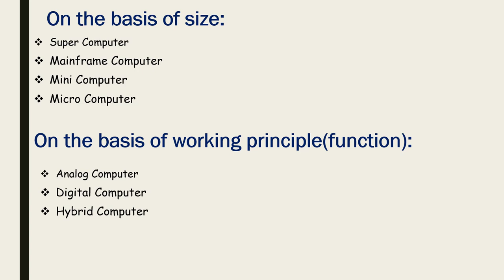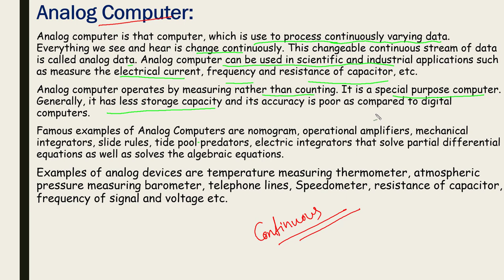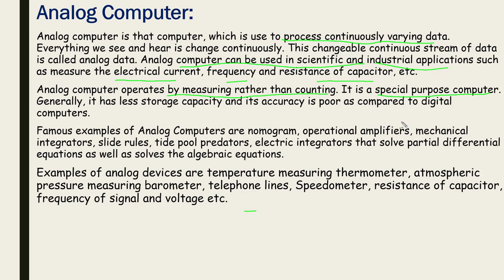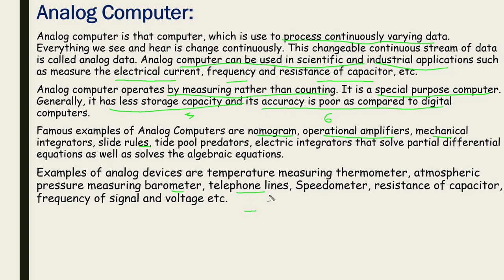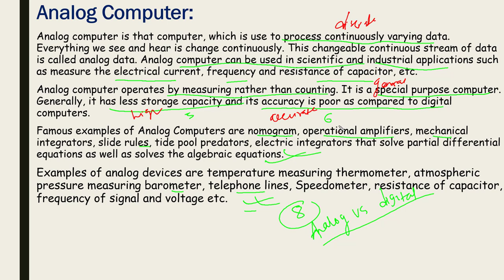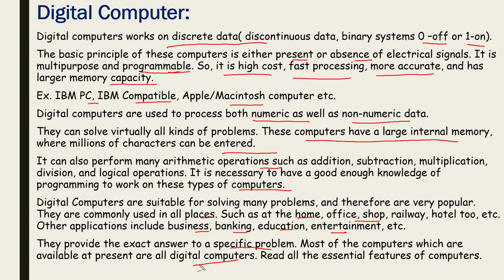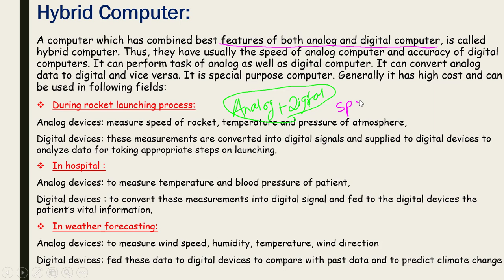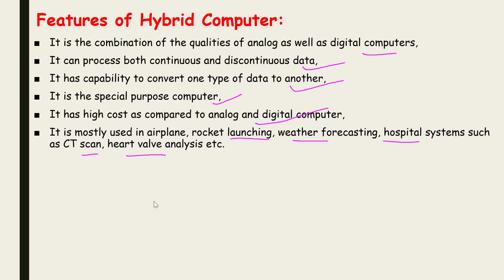7.Classification of Computer||Analog, Digital, Hybrid Computer||NEB 11 Computer Notes || UNIT 1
Classification of Computer||Analog, Digital, Hybrid Computer||NEB 11 Computer Notes || UNIT 1||